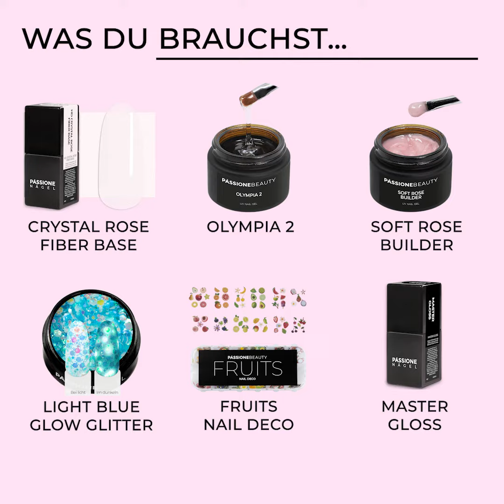Andock-French mit Frucht-Nageldekoration | PassioneNägel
Kreiere dieses wunderschöne French mit unserer Fruit Nail Deco! Ein garantiert sommerlicher Effekt

Verwendete Produkte:

-Soft Rose Builder
-OLYMPIA 2
-Gelber Glow-Glitter
-Grüner Glow Glitter
-Orange Glow Glitter
-Hellrosa Glüh-Glitter
-Hellblauer Glow-Glitter
-Fruits Nail Deco
-Master Gloss
-Trendy Gel Pinsel Nr 4
-Trendy Liner Pinsel
-Trendy Base Brush